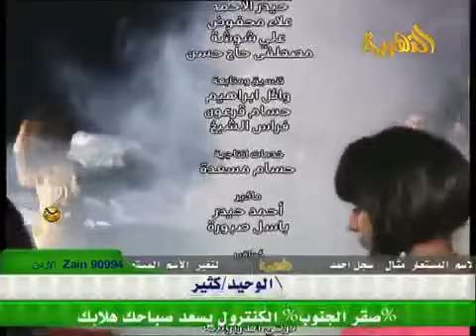يالماخذ دلالي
رامي الفيصل